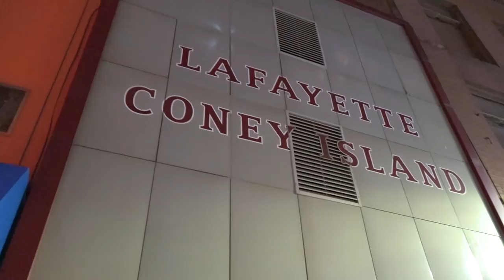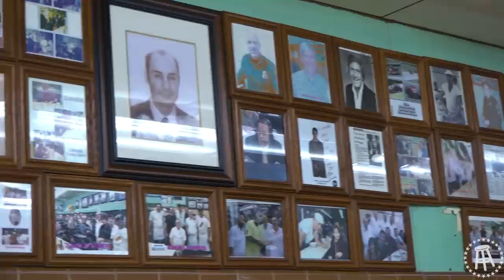Raw Dogging Lafayette Coney Island in Detroit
Raw Dogging on the road in Detroit

Video shot by Spider